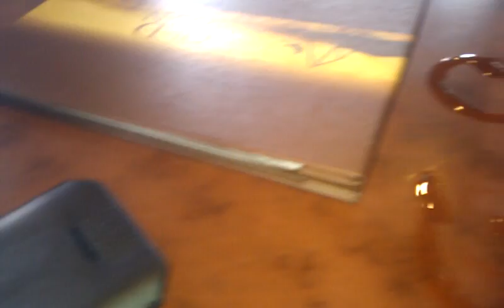HTC Desire video camera test.